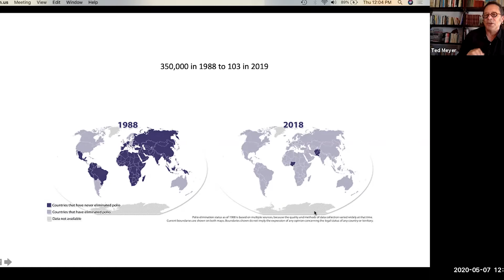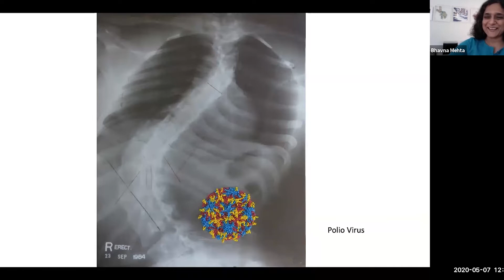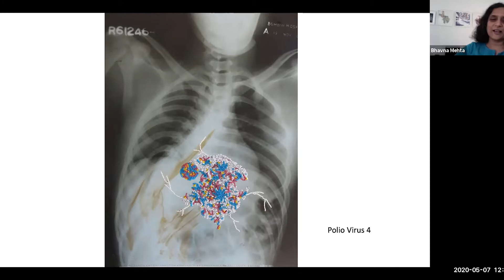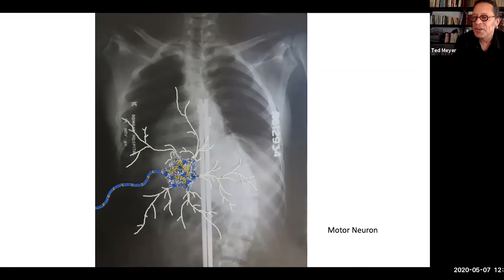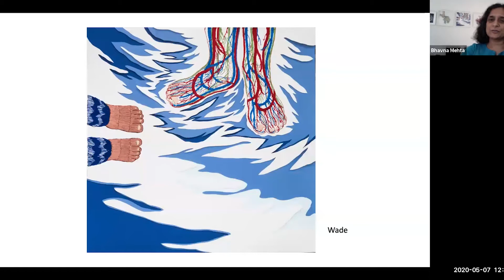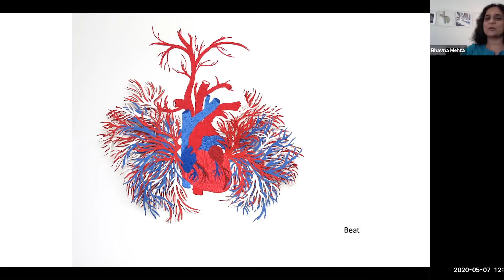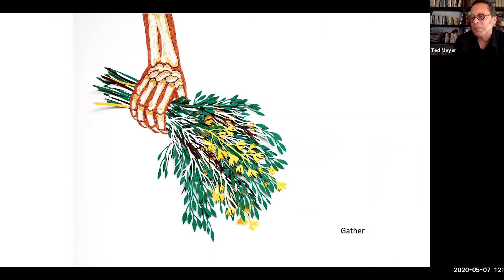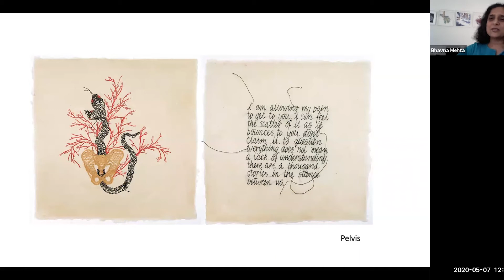"Throughlines" Art and Medicine Talk with Bhavna Mehta, Ted Meyer, and Dr. Leila Darki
Polio survivor Bhavna Mehta writes, “When I emigrated from Ahmednagar, India to the US 30 years ago, my X-rays were stuffed into my suitcase in case of future medical emergencies. Finding them decades later is like finding my body buried beneath layers of silence. Just like an X-ray reveals the unseen architecture of a body, a story can unearth the shifting language of our experiences. Stitch by stitch, bead by bead, I want to expand and extend the image of bones and organs into a narrative space."